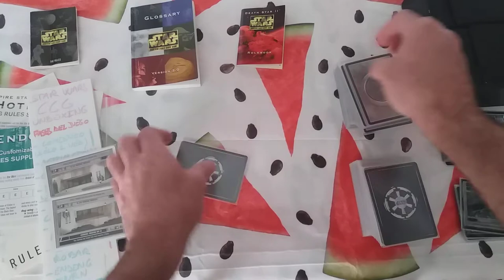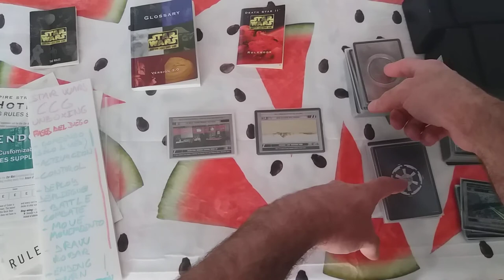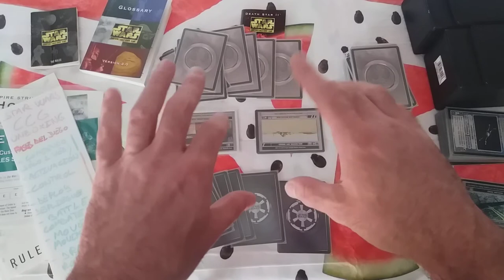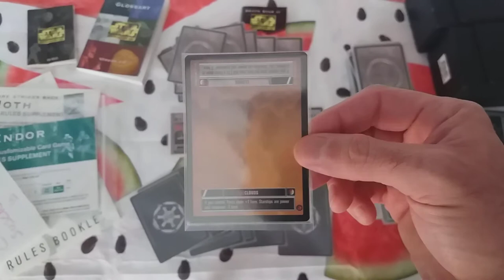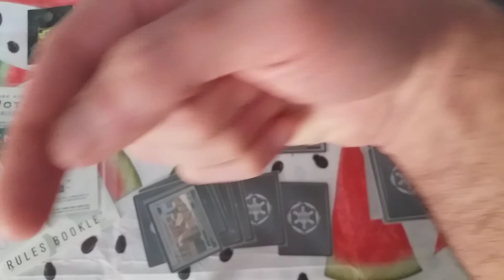Como jugar - Star Wars CCG - Reglas Báscias V4.0 - Fases de Comienzo - Episodio IV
Hola!

En el os contaré que hacemos en la Fase de INICIO donde preparamos todo para comenzar el juego.

Disfrutén!! ^_^

Gracias!